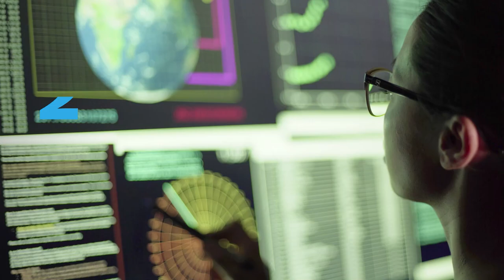10 Facts about Israel in Space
Here in Israel, every week is SpaceWeek!

For those of you who say the sky is the limit, Israel's space industry is here to prove you wrong.